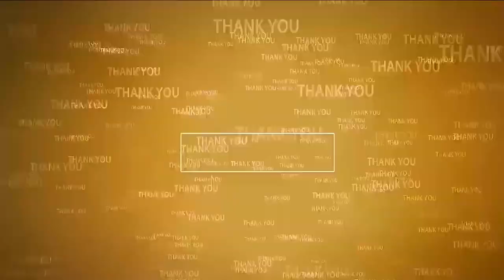సైకోకి రిటన్ గిఫ్ట్ ఇస్తాం| Malisetty Venkateswarlu on CM Jagan | Kavali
- మాజీ ముఖ్యమంత్రి చంద్రబాబునాయుడు అరెస్ట్ పై కావలిలో కొనసాగుతున్న నిరసనలు
- టీడీపీ ఇన్‌చార్జ్ మాలేపాటి సుబ్బానాయుడు ఆధ్వర్యంలో 14వ రిలే నిరాహారదీక్ష
- దీక్షలో కూర్చున్న టీడీపీ రాష్ట్ర కార్యదర్శి మలిశెట్టి వెంకటేశ్వర్లు